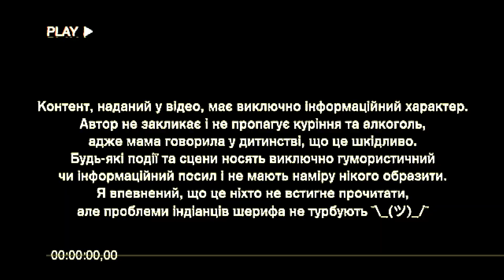Фруктова чаша для кальяну - швидко і просто | Фруктовий кальян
Всім привіт!
В цьому відео я розповім як швидко і просто зробити фруктову чашу для кальяну. Так, фруктова чаша у 2023 і нехай вас це не дивує ;)

Відео 18+ Пам'ятайте - паління шкодить вашому здоров'ю!

Приємного перегляду!